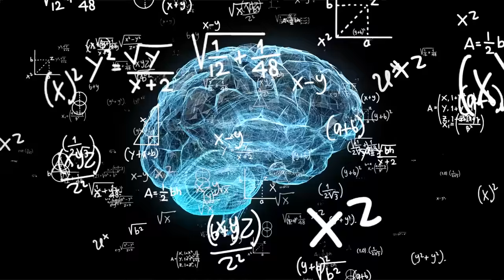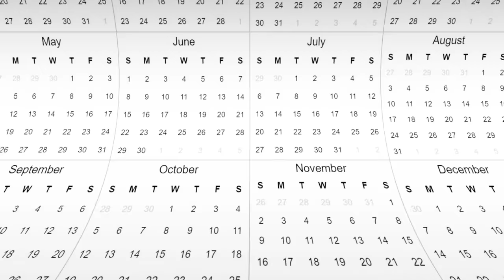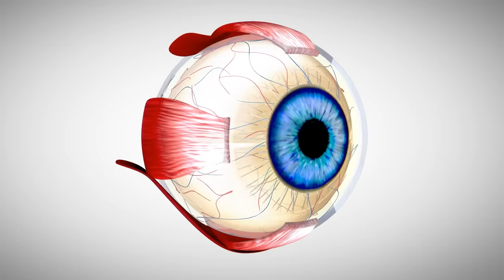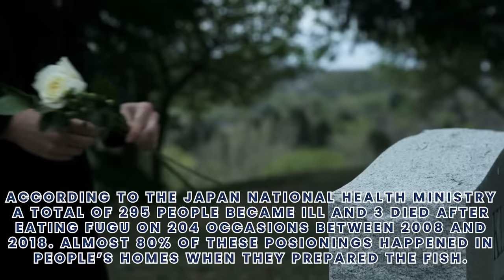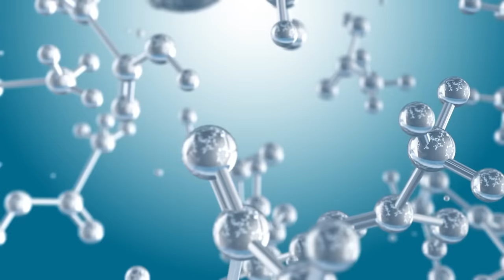How Long Could YOU Survive?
How long could you survive and how long would you survive? How long can you go without these things? These are the times of how long an average human would last when faced with certain conditions. These would test your survival skills as you make really hard choices and challenges. How many of these could you survive or how long can you last? In this comparison video we look at how long can a human survive and how long can you live without these things. Today Doctor Wagner, a real life emergency physician from Experts React on Gamology will be reacting to how long you would survive. These just might be some of the world's hardest 24 hour challenge videos in real life. But you can learn how to survive them today. Dr. Wagner looks at bowl movements, food and starvation, sleep, snake bites, buried alive, and more. How long can you go without food? How long can you go without sleep? How long will you survive these? Would you be able to go without any of these things?